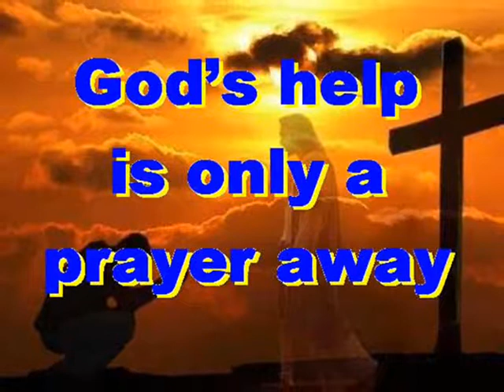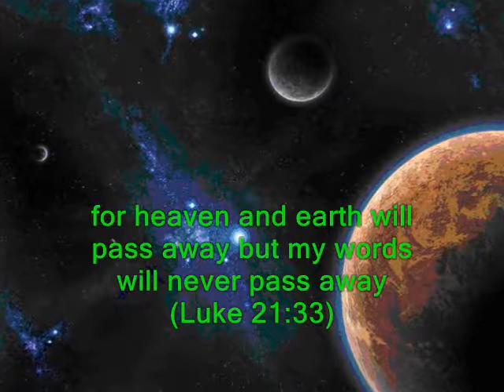#1559.1- The Time Is Near - (from Luke 21)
Song # 1559.1 from Our Gospel In Song Collection by Col Johnston. In Luke chapter 21 we read that Jesus tells His disciples to watch out for the time is near, and not to follow those who claim to come in His name.
“Watch out that you are not deceived. For many will come in my name, claiming ‘I am He’ and ‘The time is near.’ Do not follow them” (Luke 21:8). “When you hear of wars and revolutions, do not be frightened. These things must happen first, but the end will not come right away” (Luke 21:9). Then Jesus said to them “Nation will rise against nation, and kingdom against kingdom” (Luke 21:10). “There will be great earthquakes, famines and pestilences in various places, and fearful events and great signs from heaven” (Luke 21:11). “But before all this, they will lay hands on you and persecute you, on account of my name” (Luke 21:12). “You will be betrayed by parents, brothers, relatives and friends” (Luke 21:16). “All men will hate you because of me” (Luke 21:17). “There will be signs in the son, moon and stars. On the earth, nations will be in anguish” (Luke 21:25), “and the heavenly bodies will be shaken” (Luke 21:26). “At that time they will see the Son of Man coming in a cloud with power and great glory” (Luke 21:27). “When these things begin to take place, stand up and lift up your heads, because your redemption is drawing near” (Luke 21:28). “Heaven and earth will pass away, but my words will never pass away” (Luke 21:33). “Be always on the watch, and pray that you may be able to escape all that is about to happen, and that you may be able to stand before the Son of Man” (Luke 21:36).
Thought for today: face your sins today, repent, and put them behind you.
Thought for the future: for eternal life, it’s not what you know, but who you know. Where will you spend your eternity?